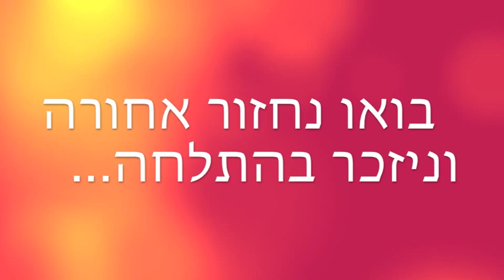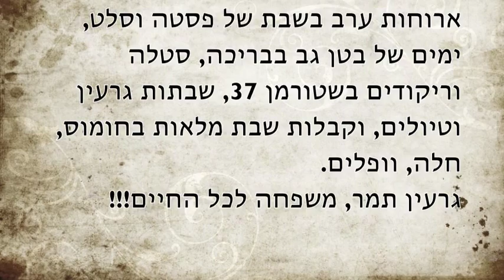garin tzabar maoz chaim 2013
shabbat garin video